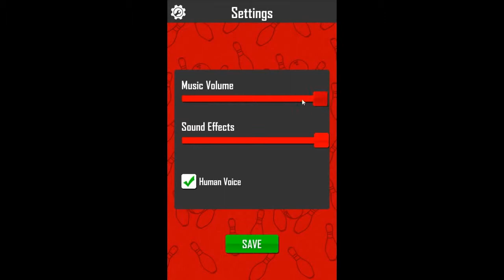Bowling Game Template Unity3D Source code game unity - Free source code unity